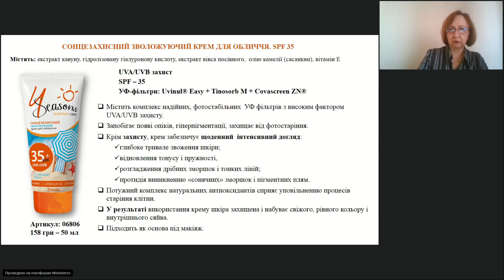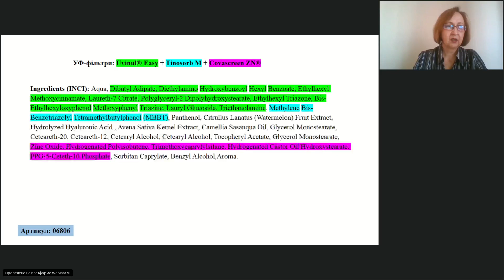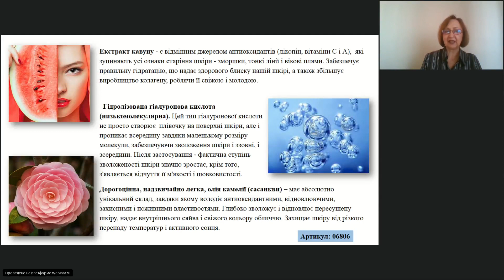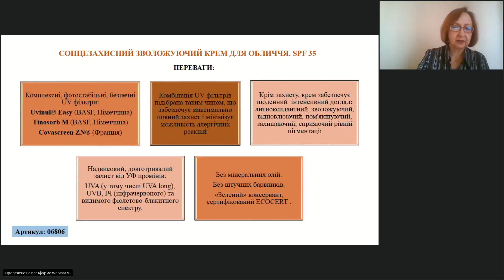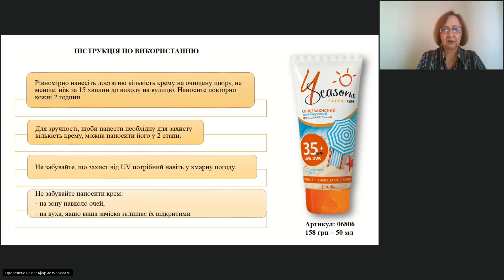Сонцезахисний зволожуючий крем для обличчя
Сонцезахисний зволожуючий крем для обличчя.  4SEASONS

Містить: екстракт кавуну, гідролізовану гіалуронову кислоту, екстракт вівса посівного,  олію камелії (сасанкви), вітамін Е.

UVA/UVB захист

SPF – 35

УФ-фільтри: Uvinul® Easy + Tinosorb M + Covascreen ZN®

Містить комплекс надійних, фотостабільних УФ фільтрів з високим фактором UVA/UVB захисту.

Запобігає появі опіків, гіперпігментації, захищає від фотостаріння.

Крім захисту, крем забезпечує щоденний  інтенсивний догляд:

    🔻глибоке тривале звоження шкіри;

    🔻відновлення тонусу і пружності,

    🔻розгладження дрібних зморшок і тонких ліній;

    🔻протидія виникненню «сонячних» зморшок і пігментних плям.

Потужний комплекс натуральних антиоксидантів сприяє уповільненню процесів старіння клітин.

У результаті використання крему шкіра захищена і набуває свіжого, рівного кольору і внутрішнього сяйва.

Підходить як основа під макіяж.